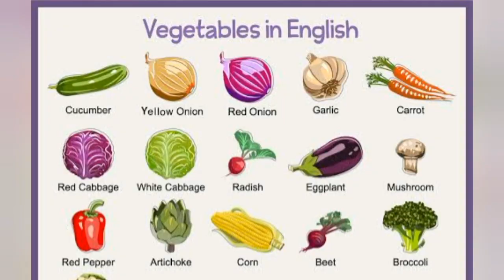Learn vegetables names in English|where is the tomato?/أسماء الخضروات فى اللغة الانجليزية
Teaching young children vegetables names in a fun way can help them become healthy individuals in the future.

In This Video you will find Vegetable names in English such as
green pepper.

support Donia Tv ..have a look at what we
have to offer
لينكات مهمة لتعلم اللغة الانجليزية

1/اسماء الفاكهة فى اللغة الانجليزية والسؤال
عنها
1\Fruits in English

2/الحيوانات_الأليفة فى اللغة الإنجليزية وأصواتها وأسمائها

2/طريقة كتابة الحروف فى اللغة الانجليزية واغنية الحروف لسهولة حفظهم

3/اصوات حروف اللغة الانجليزية لسهولة النطق

4/ الاصوات المتحركة القصيرة فى اللغة الانجليزية

1/تعلم وعد الارقام فى اللغة الانجليزية